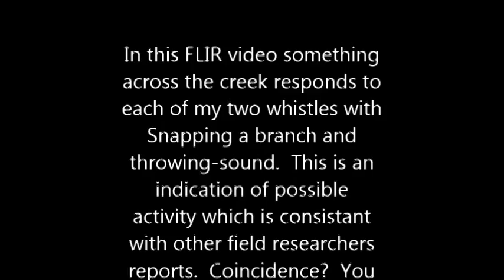THE TRAIL TO BIGFOOT: FLIR Whistle and Response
Something responds to my whistles with sounds that are interesting. Audio is embedded.